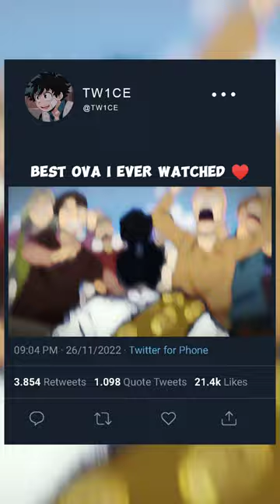Ryuma backstory was 🔥ryuma